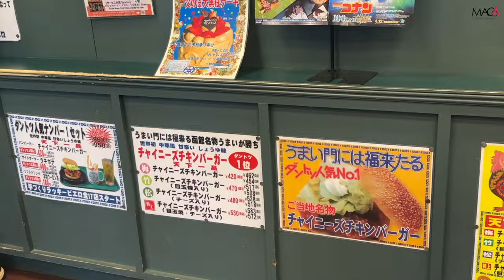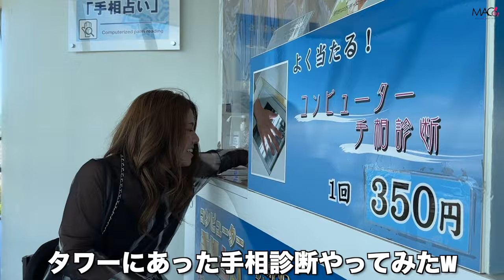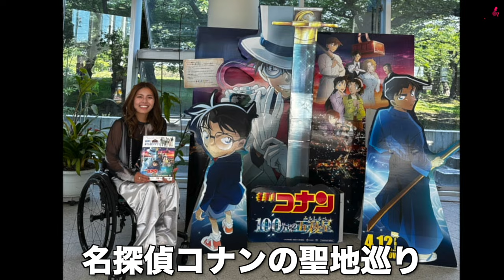映画名探偵コナンの聖地巡礼in函館【車椅子女子旅行】